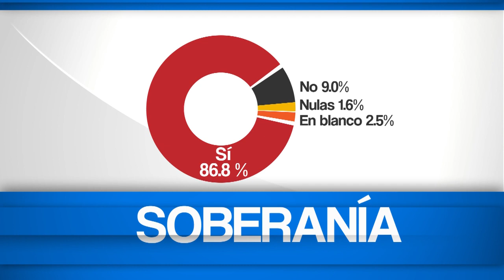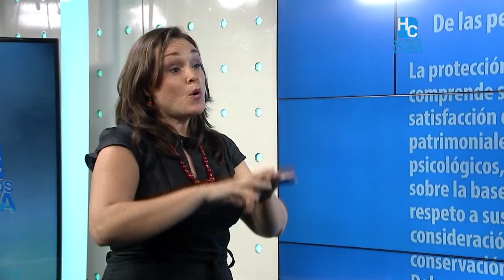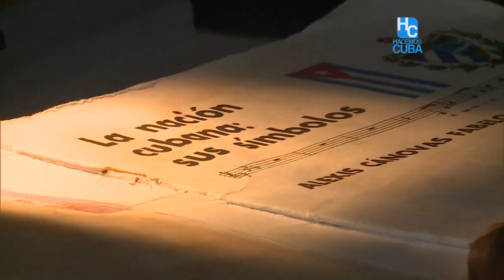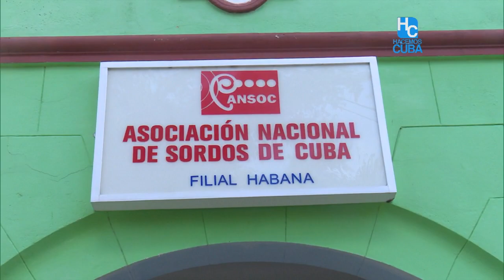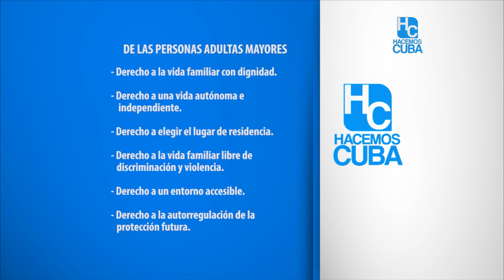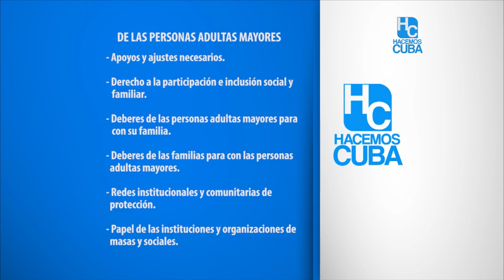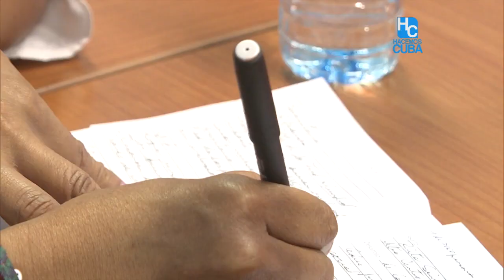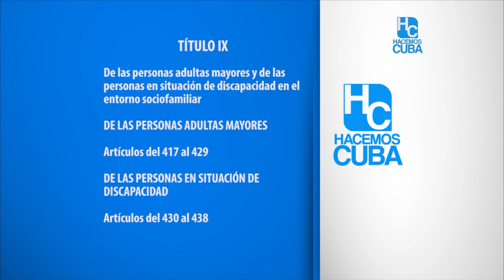Hacemos Cuba: Protección Jurídica a los adultos mayores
HacemosCuba analiza elementos del proyecto de CódigoDeLasFamilias relacionados con la protección jurídica a los AdultosMayores y en situación de discapacidad en el entorno sociofamiliar. Participan en el debate, la Doctora Joanna Pereira Pérez, Vicedecana de la Facultad de Derecho de la Universidad de La Habana y el Licenciado Geudis Vega Pérez, Jefe del Departamento de Asesoría Jurídica y Relaciones Internacionales de la Asociación Nacional de Ciegos y Débiles Visuales (ANCI).